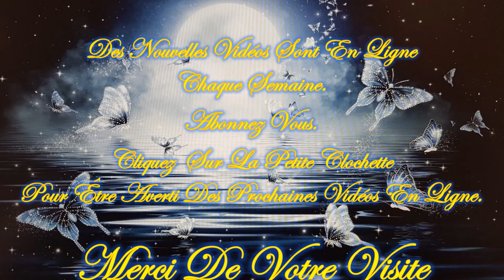💚🍁🍂Message/Guidance Intemporelle de ce Lundi 14 Octobre 2024🍂🍁Venez découvrir ce Message💚